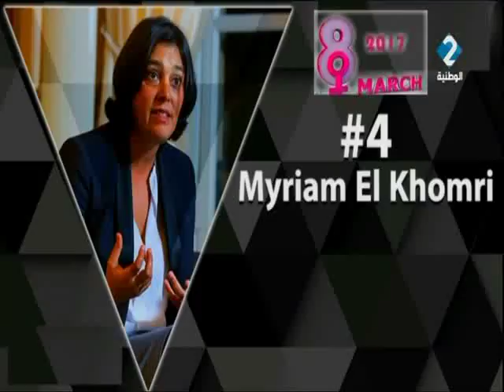اليوم العالمي للمرأة ... المرأة طموح وتحدي